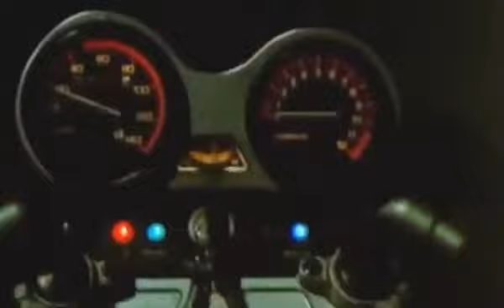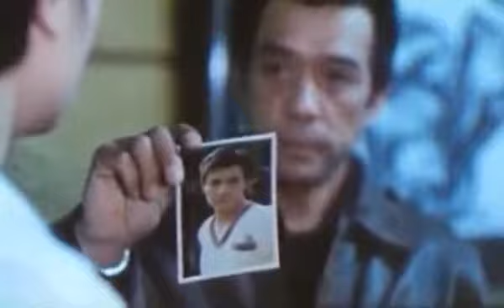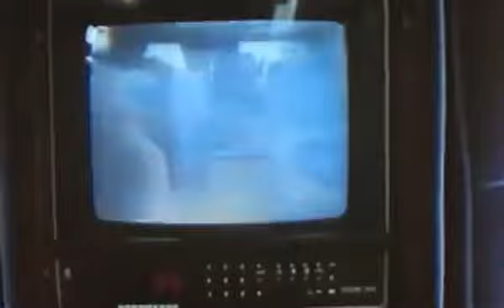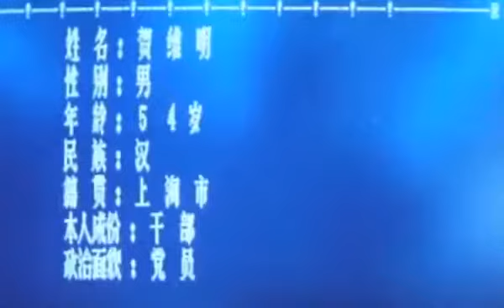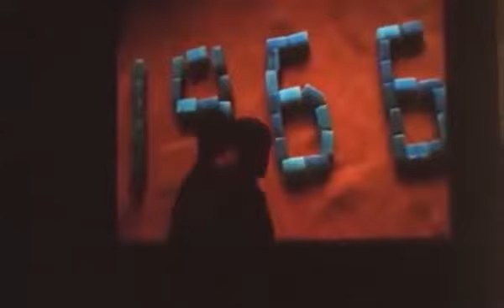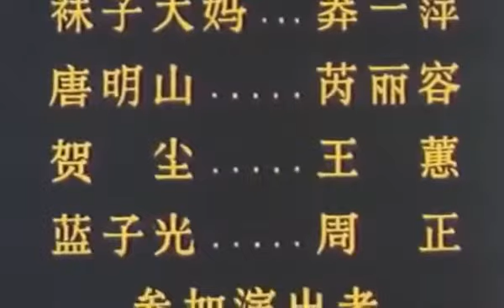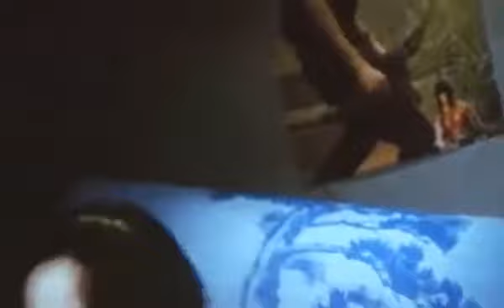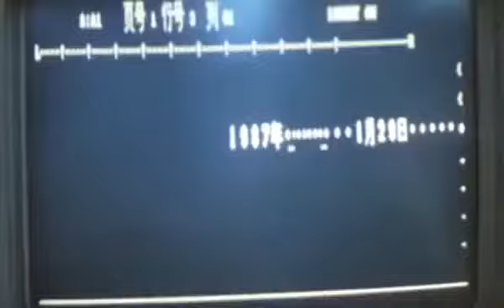Marcela Kilian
历史剧情【我的1919】陈道明、许晴中国经典怀旧电影Chinese classical movie HD. 影片讲述了中国外交才子顾维钧作为中国代表团一员参加巴黎和会的经历.